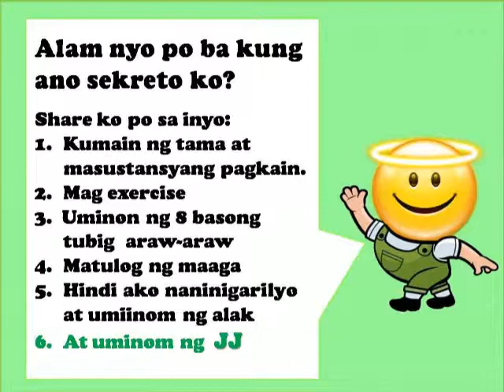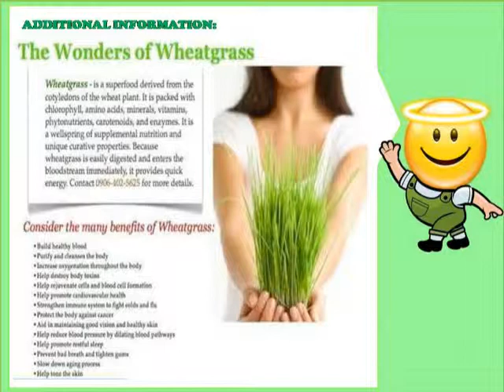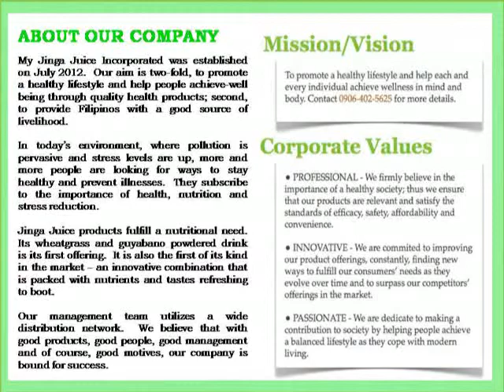PRODUCT INFO JJ MILLET1 copy